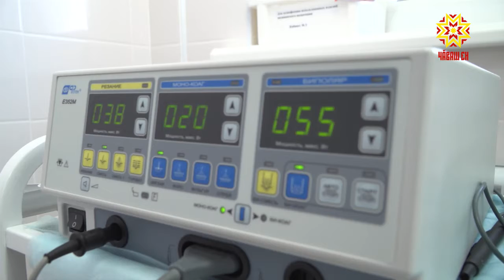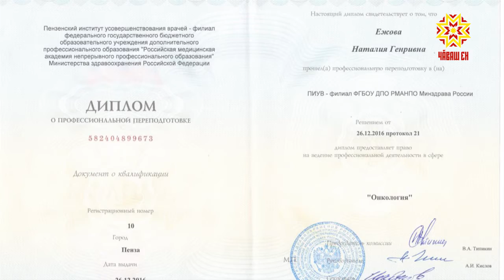Время здоровья. Выпуск 17.03.2020